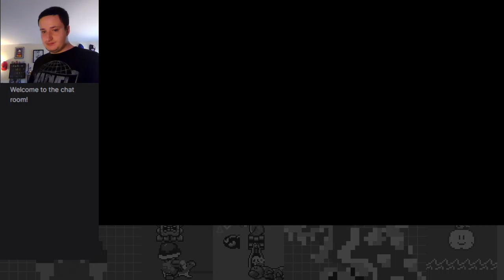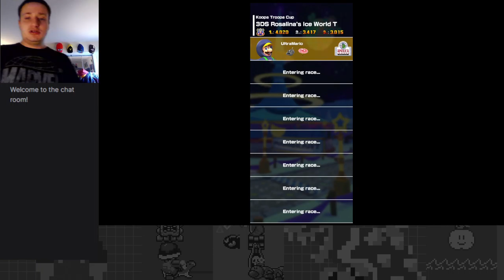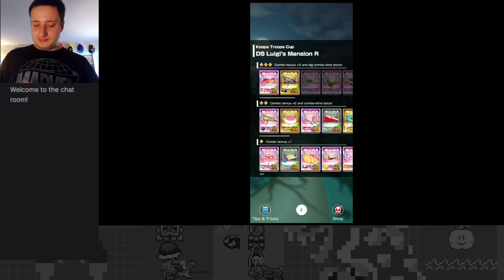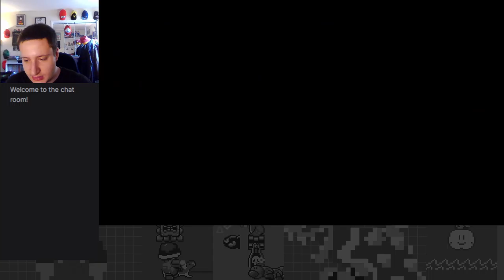Coins Aplenty Minisode: Bangkok Tour - Mario Kart Tour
Getting coins aplenty in this minisode!